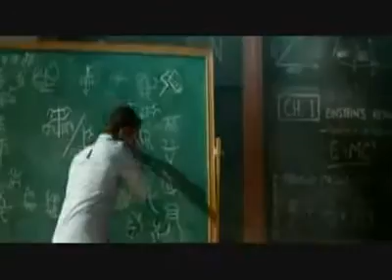Trailer de Transformers